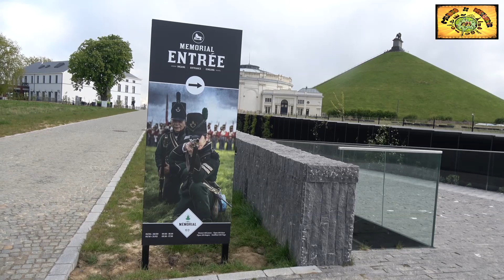🔴 Las 10 CIUDADES más Bonitas que ver BÉLGICA: Brujas, Bruselas, Amberes, Lovaina, Gante..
📢 TOP CIUDADES DE BÉLGICA

Bélgica es un país que destaca notablemente por sus ciudades y hay
que decir que muchas de ellas son de las más bonitas de Europa.
Os invitamos a descubrir las ciudades más bonitas qué ver en
Bélgica. ¿Te lo vas a perder?

🔔 Top ciudades más bonitas de Bélgica:

- Bruselas
- Brujas
- Gante
- Amberes
- Lovaina
- Lieja
- Waterloo
- Tournai
- Malinas
- Mons